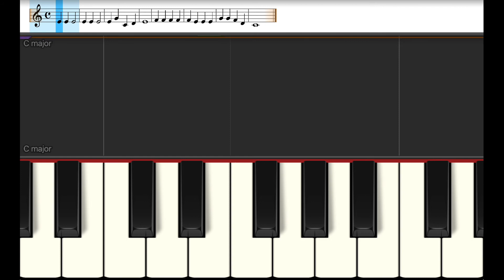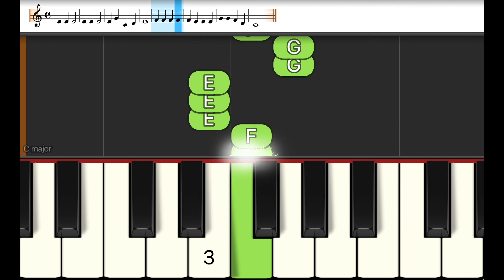(VERY EASY 1 HAND) Jingle Bells (SLOW SPEED)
Leave a comment to request a song that you'd like to learn to play!